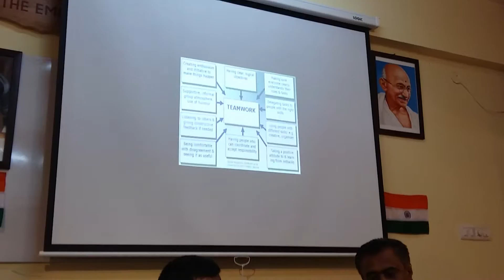Life is Perfectly Imperfect says Premkumar ji